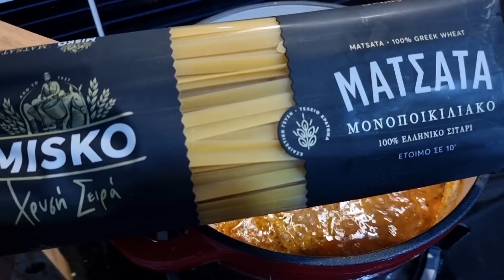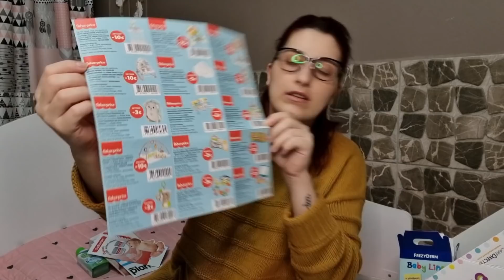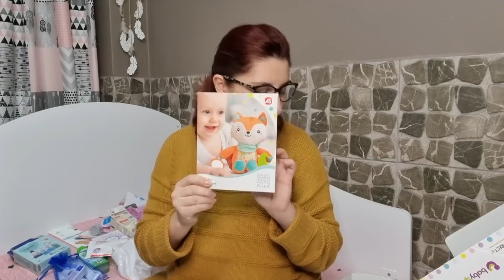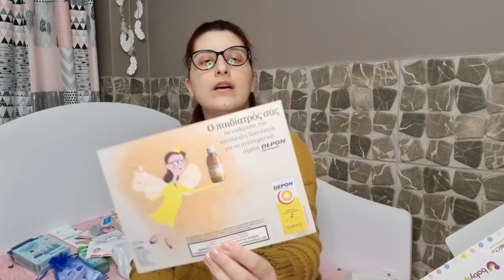საჩუქრები სამშობიაროდან || რა დევს ყუთებში || ისევ სამზარეულოში 07.12.21